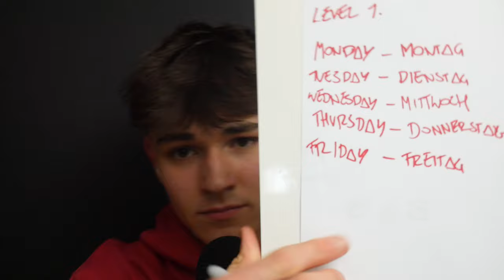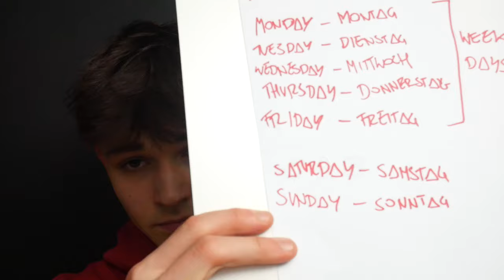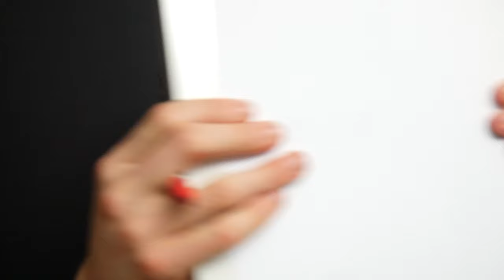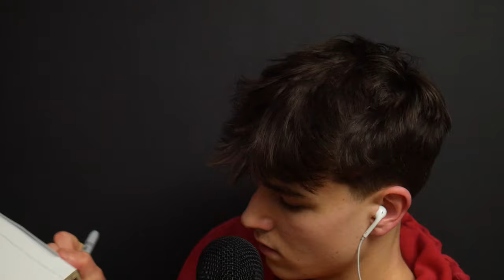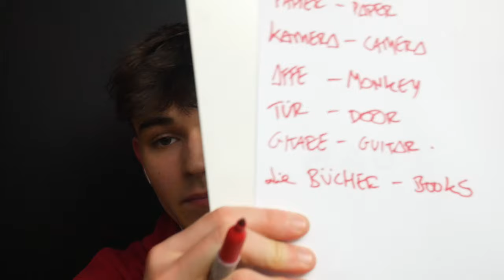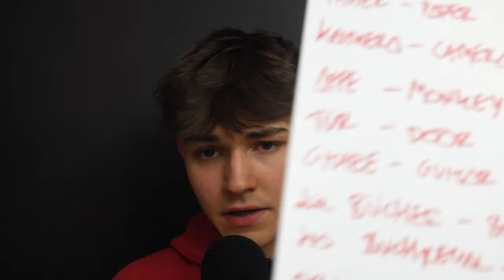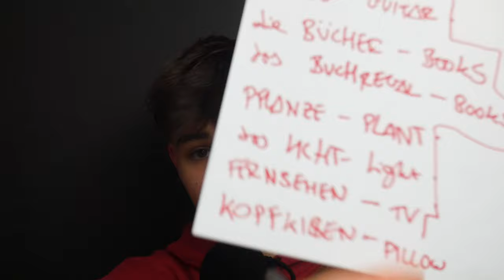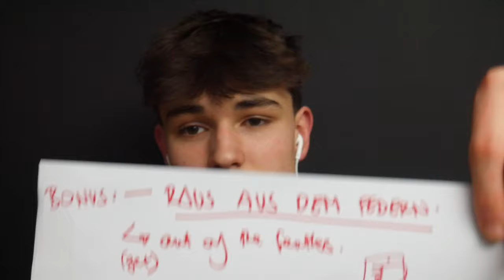(ASMR) Teaching you German 🇩🇪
exclusive weekly videos ⬇️🤝

hitlad hitlad
Yossarun Ngamjitsuksri
Gibbs Nathaniel
Gavin Jackson
Yassine.xrayy,
yoyo Uo
Jaycob Orsini
Jan Mościcki
Liuthas
charlie
c0cteau
Flame Sonn
Brady DeVries
Kelly Jun
Zack Dixon
M
Peter Haberrecker
Louis George
VamosRamos
John-Philipp Sazun
Matt Z
Simon Salinas
kevin baker
TDiddie
xLe0n
Ryan Helton
Florian Pigeard
infernal170
User MS
Niklas
Krypt Keeper
NotAsmrBoi
Thomas
Adopolus
Azmagoth
Sebastian Jimenez
tuex
Anarchodandyist
Steve D
Mika Storm
aceludic
dudu
Deano_P_M_UK
Darian
JOHNNY_FI
KappaSquare
•Sebastian•
Caelus Barnabas
Flex ツ
Valentín C.R
die sommerboys
Total Sophist
Ramses Amon RA
S G
tangokilo
JAH shoo uh HYNZ man
David
Bloodgod82
Señor Moose
Harry crashy
Craig Cotter
BDMango
austinsurge